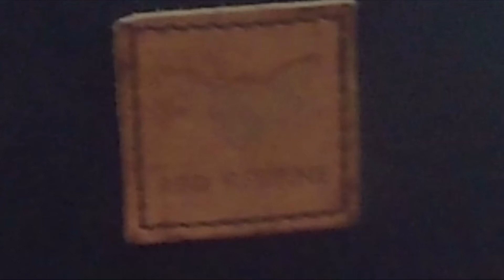Purist Pro Gepäckträgertasche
I proudly present the Purist Pro by Red Rebane - Testvideo